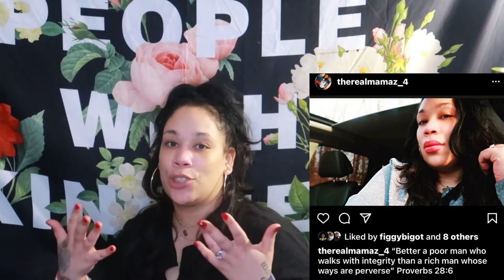Vlog: MENTAL HEALTH AWARENESS | sad crime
My Heart Goes Out To This Precious Baby Girl & Mom whom was taken from this world and their family so Heinously! let's chit chat in this vlog and keep real with so many topics i would like to touch on that I feel needs to be heard! so my heart goes out to the family of these precious lives and My prayers are with the FAMILY!! R.I.P 2 DAY OLD PRECIOUS BABY GIRL & MOM also man was charged with the murders of his child mother and her 2 day old baby girl